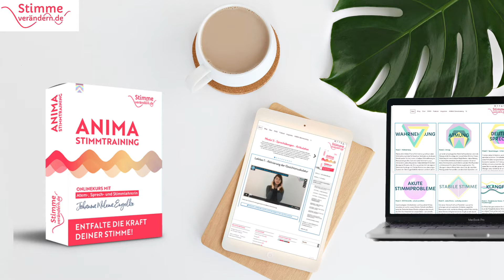Wie du dich mit deiner Stimme durchsetzt: 3 wirksame Tipps!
Gehst du manchmal etwas im Gespräch unter? Deine Stimme fühlt sich schnell überlastet an oder schmerzt sogar? Heute zeige ich dir in drei Schritten, wie du in einer störenden Umgebung klar und verständlich bleibst, ohne lauter zu sprechen oder mit deiner Stimme zu drücken!
Viel Spaß!

Klarheit und Präsenz trotz Lärm und nerviger Umgebung (Wie du dich mit deiner Stimme durchsetzt: 3 wirksame Tipps!)